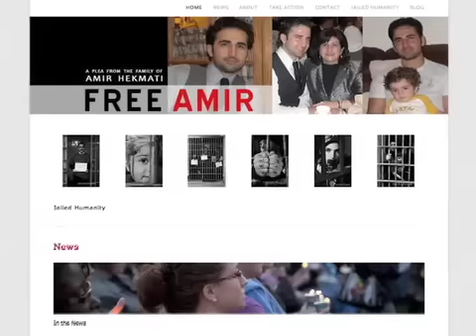ابراز نگرانی آمریکا از ادامه بازداشت دو آمریکایی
سخنگوی وزارت امور خارجه آمریکا نسبت به وضعیت دو شهروند آمریکایی- ایرانی تبار که در ایران بازداشت هستند، ابراز نگرانی کرد. امیر حکمتی پانصد روز و سعید عابدینی سه ماه است که بازداشت هستند. ویکتوریا نولند روز جمعه از مقام های تهران خواست به قوانین خودشان احترام بگذارند و به مقام های سفارت سوئیس، حافظ منافع آمریکا در ایران، اجازه بدهند با این دو شهروند آمریکایی دیدار کنند و از وضعیت آنها مطلع شوند. گزارش آرش سیگارچی: